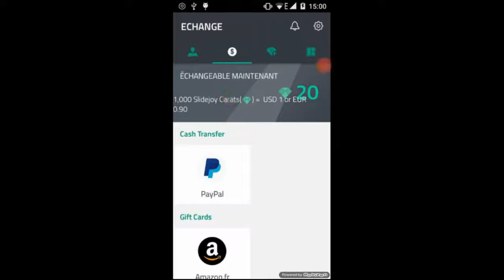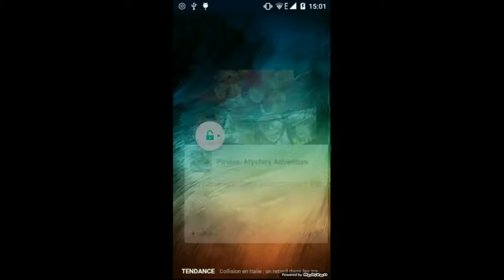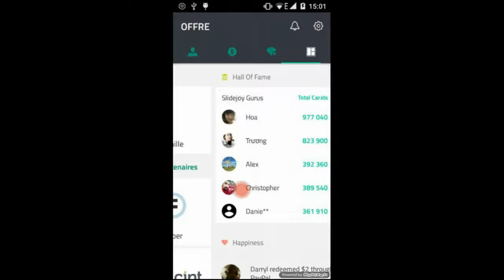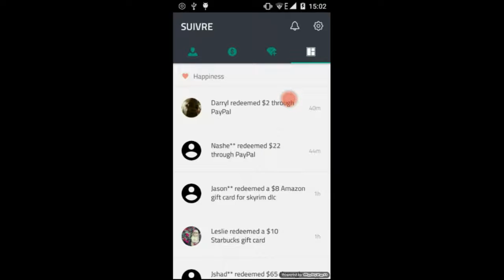Tutoriel Android 1: Gagner de l'argent avec son lockscreen rapidement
Bonjour à tous voila un petit tuto pour Android, vous ne le savez peut-être pas, vous pouvez gagner de l'argent avec votre lockscreen rapidement.

Ps: Ne faites pas attention au son de la voix peux élevé c'est la première fois que je tourne de cette façon ca seras réglé au prochain tuto